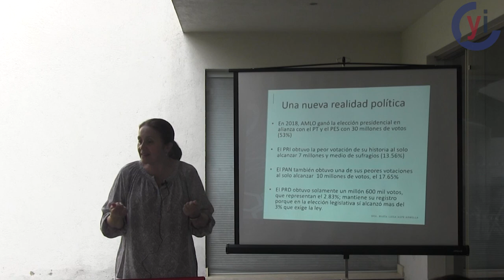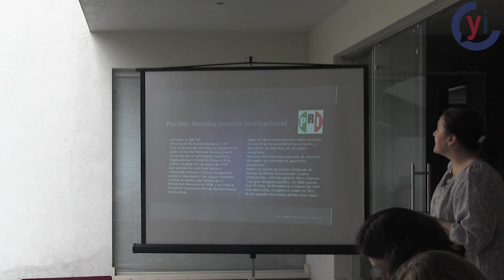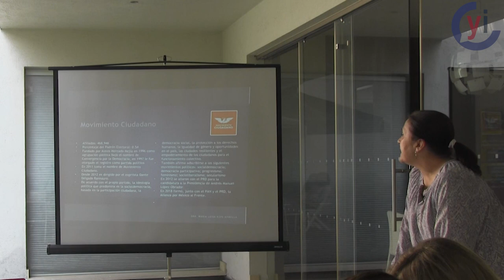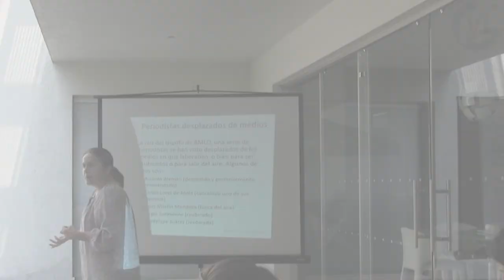Nuevo panorama político partidista en México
Segunda sesión del curso impartido por María Luisa Aspe, donde nos explica un poco de el panorama actual de la política mexicana frente al nuevo gobierno.